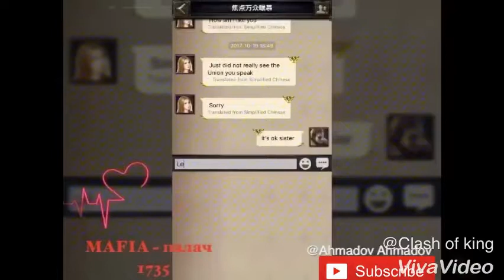Kingdom 1735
MAFIA ~ ПАЛАЧ 🇦🇪